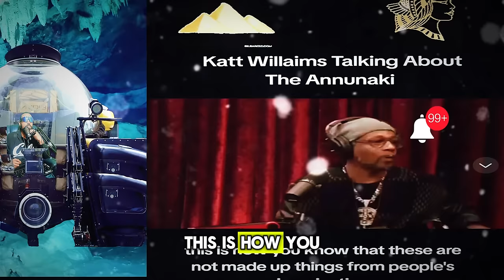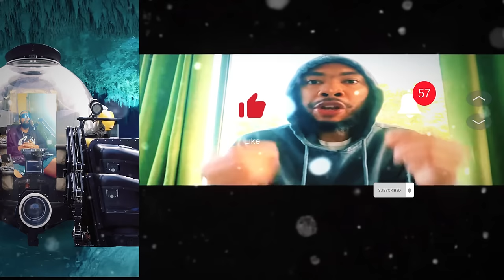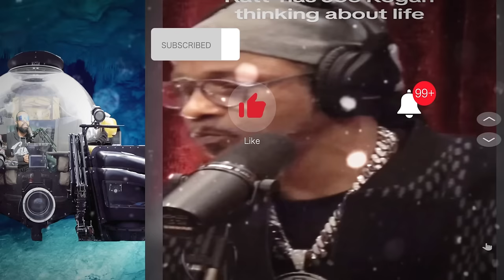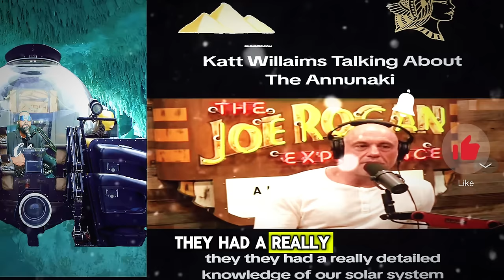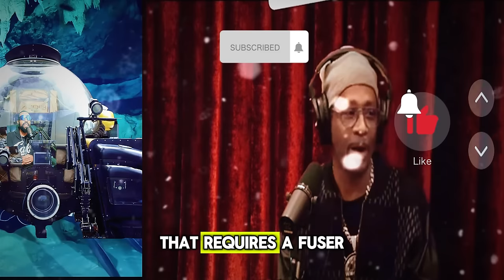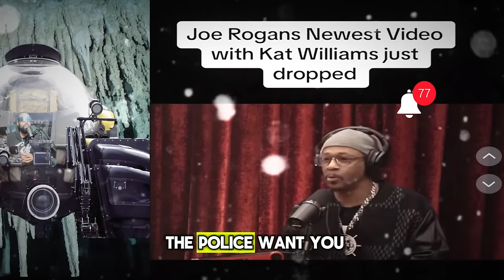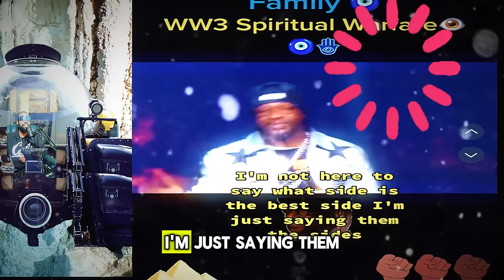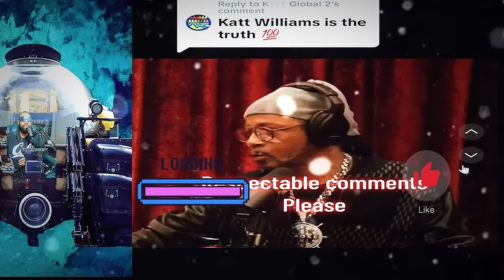Scary Tiktoks That Will Question Your Reality Part 24 | Reaction